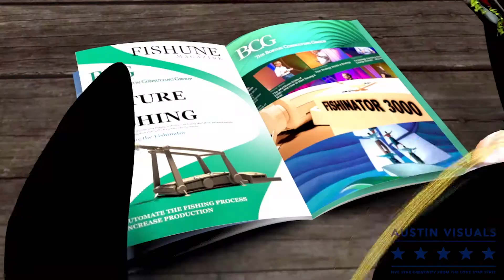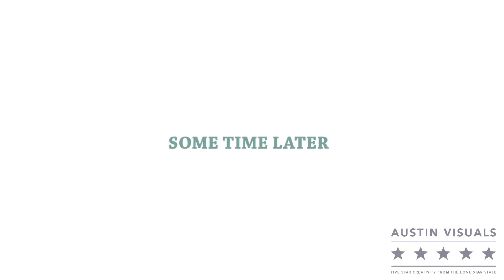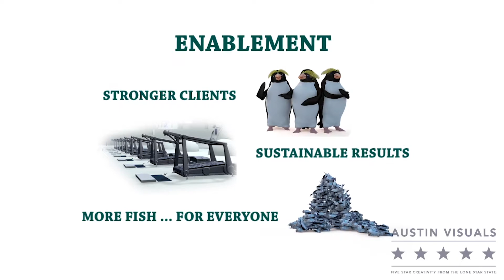3D Cartoon Animation BCG Penguin Explainer Video Marketing Austin Visuals Studio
Creating the best videos for 12 years. When America’s most influential, leading businesses who teach OTHER businesses how to do business need compelling videos they turn to Austin Visuals.

Austin Visuals creates realistic custom how to, when to why to videos with great design and graphics. Our expertise results in eye-catching, accurate, convention or meeting videos for investors.  Train and motivate your team. Educate customers, Explain your services.,Our expertise in video production includes 2D, 3D, VR, Live Video, Motion Graphics for any business including technical, engineering, energy, agribusiness, startups, international corporations.

3d industry explainer
austin animation studios
3d animation company
employee videos
motivational videos
investory videos
animation studios in texas
video animation company
dallas animation company
medical device animation
best explainer video companies
technical explainer video
construction explainer video
sales training videos
customer explainer videos
scientific explainer videos
best 3D animation